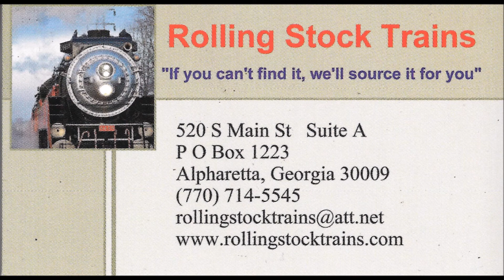G Scale Unit Tank Train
In this video is a G Scale unit tank train running on a layout. This one is done according to proper railroad FRA regulations using "Buffer" cars at the locomotive and caboose